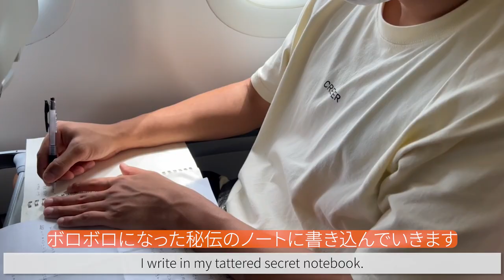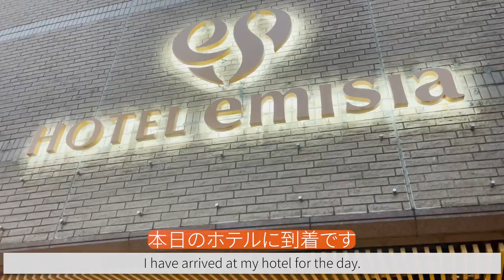【vlog】大人気YouTuberに会いに行く！挫折からの再挑戦＃3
☆個人レッスンやチーム指導、出張workoutも行っております。